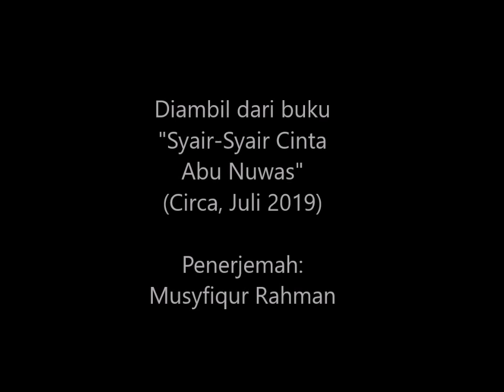Musikalisasi Puisi "Sebuah Siksaan" Karya Abu Nuwas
Puisi ini diambil dari buku "Syair-Syair Cinta Abu Nuwas" Hlm. 11
Diterbitkan oleh Circa, Juli 2019
Penerjemah: Musyfiqur Rahman